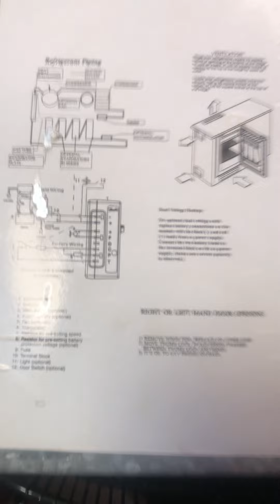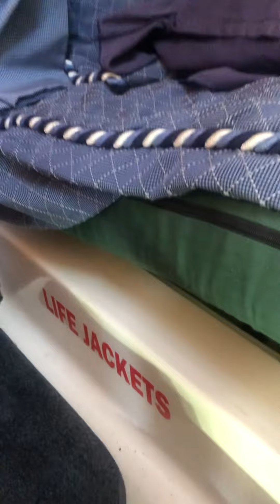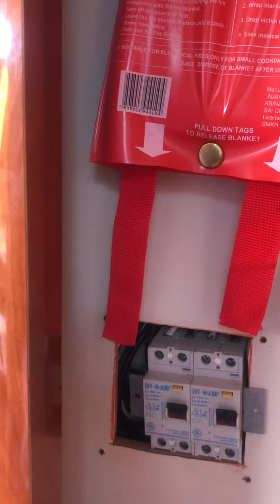Run a new wire to Four Winns Vista Inside Refrigerator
Fridge does not work on batteries, despite 12volts provided on factory wiring. Factory wiring which is not sufficient for the compressor startup current, it will try and start a couple of times, then stay off. Solution recommended is running a new or another wire - easier said than done! Hope this helps someone